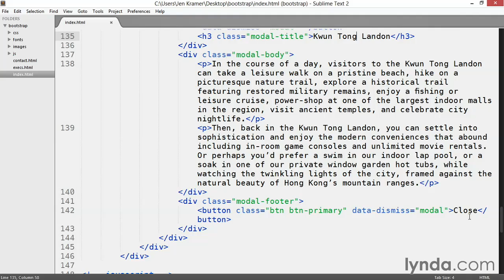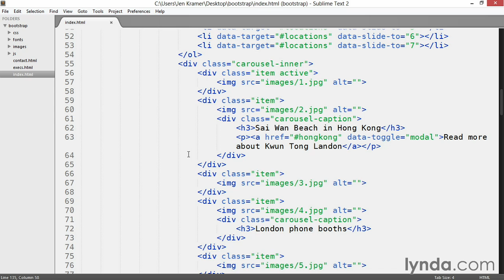08 Solution Create modal windows in your carousel